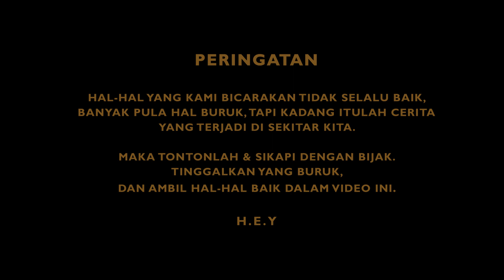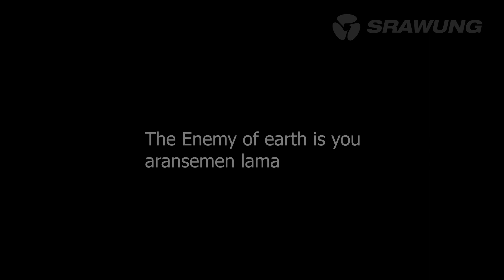Aransemen lagu baru Voice of Baceprot kok gini sih?? srawungeps 63 (The Enemy of earth is you)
SRAWUNG Eps 63

Baru beberapa hari berselang The Enemy of earth is you tiba2 direlease dan menghajar selera dengar kami.

Dan inilah "impresi pertama" kami!

h.e.y